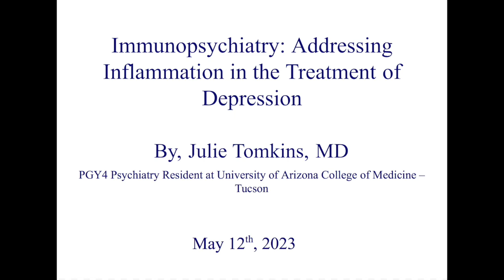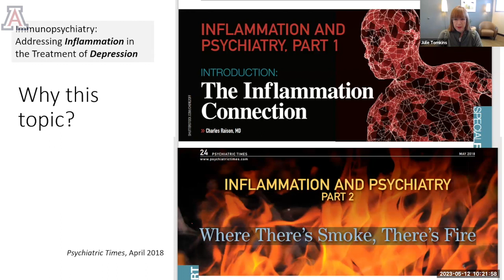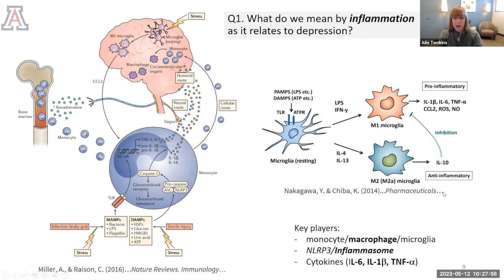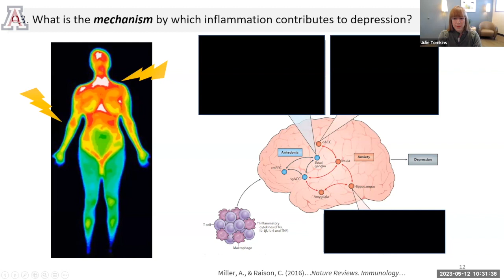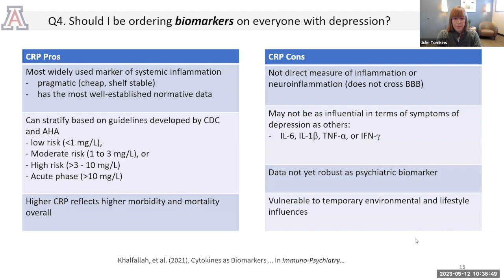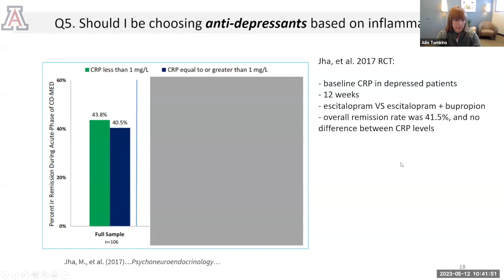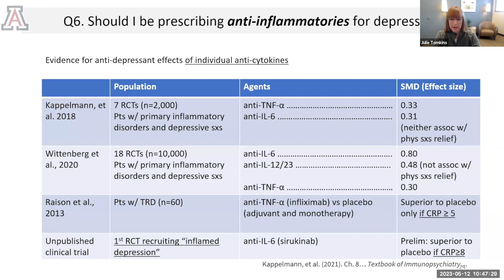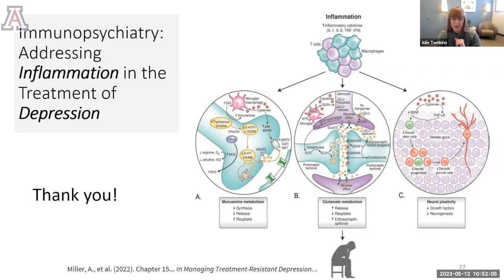Immunopsychiatry: Addressing Inflammation in the Treatment of Depression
A didactic presentation by Dr. Julie Tomkins, MD, a PGY-4 Psychiatry Resident at the University of Arizona College of Medicine -- Tucson.